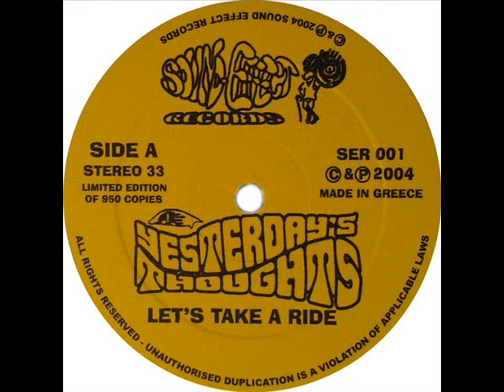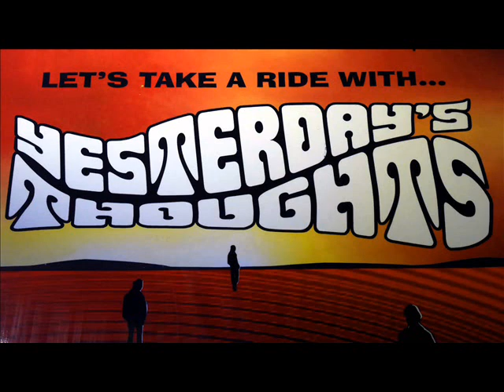YESTERDAY'S THOUGHTS - Wasting My Time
ΔΙΣΚΟΣ Let's Take A Ride With... (2004)
Η μπάντα δημιουργήθηκε το 1996 από τους  Δημήτρη Μεγεντησίδη (φωνή, farfisa), Σπύρο Μεγεντησίδη (κιθάρα, φωνή), Στέλιο Αδαμούδα (μπάσο) και Λευτέρη Μοσχονά (τύμπανα). To 1998 ήρθε στη μπάντα ο Λευτέρης Γαλάνης (μπάσο) και το 2002 ο Γιώργος Βαγιατλάκης (τύμπανα). Από τότε η σύνθεση της μπάντας είναι η ίδια.